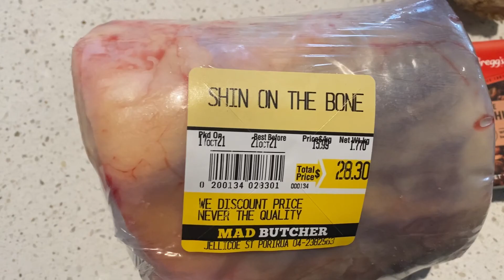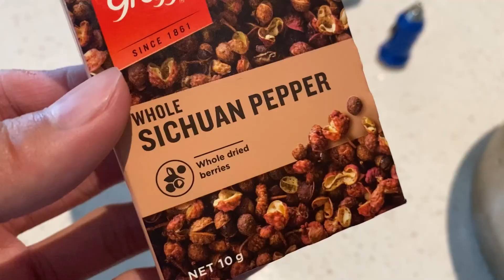10月日常紀錄：烘焙助手、搬家、拍片生活、生日發現馬卡龍、寄包裹、滷牛腱、海邊愜意野餐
點滴串連成回憶，十月轉眼間也快過完了。春意乍到～我這兩週很迷著尋找牛腱，因為這裡kiwi超市對肉品部位的命名有點混亂，我需要好好研究一下嗯嗯..

資訊欄是要打什麼啦😮‍💨...

🛎力拼每週晚間更新一支影片 其他週間也有可能會不定時發布影片 千萬別錯過了唷！

🛎敬請期待下一支音樂片～是什麼歌勒？？